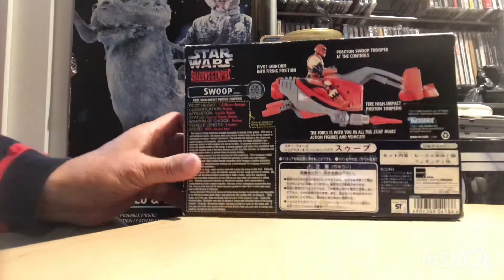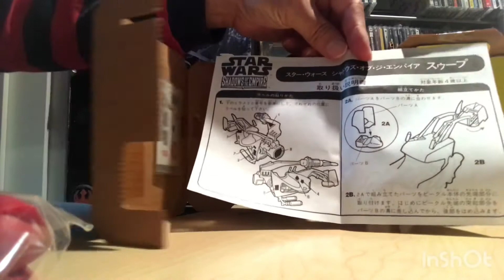スターウォーズ ビーグル【SWOOP】シャドーを開けてみたら⁉️ 渋かった(^^) ❗️フィギュア開封講座①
禁断のフィギュア開封ライブです^_^
よろしければこちらもご覧下さい💁‍♀️